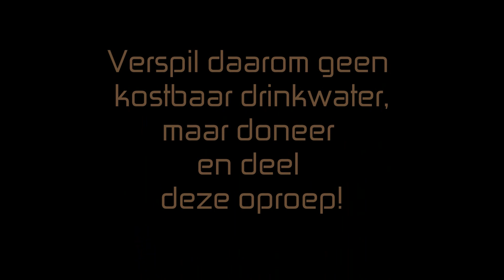ALS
Doneer op giro 100.000 van de Stichting ALS Nederland